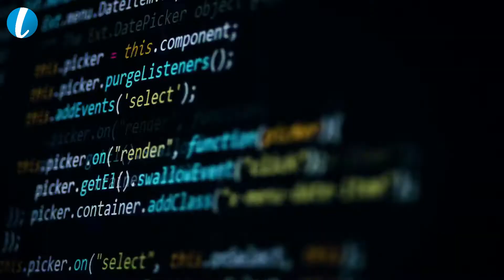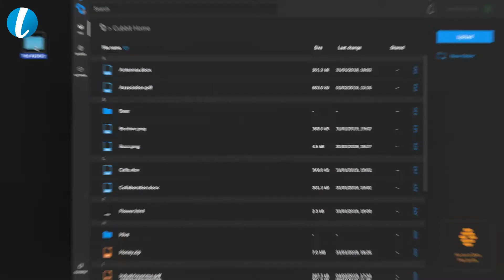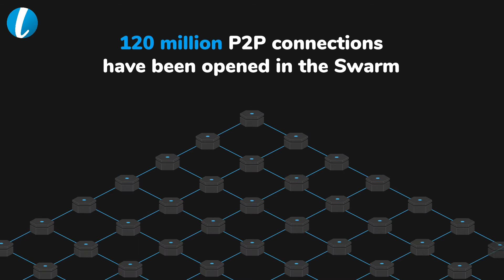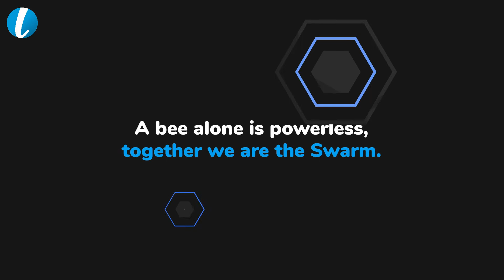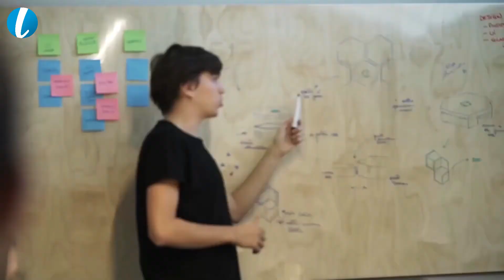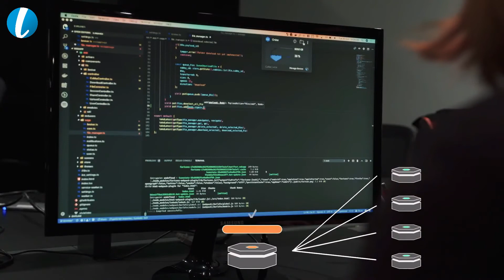Cubbit Cloud Storage Devices | Cubbit: $0 a Month, Secure Cloud Storage Hub | Media Storage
Personal Cloud Storage Devices | Cubbit: $0 a Month, Secure Cloud Storage Hub | Media Storage

➤ Turn any hard drive into a privacy-first cloud: sync, back-up & share files from anywhere, anytime.

➤ 1. The Cubbit Cell is cloud storage that’s free, for life. We don’t believe that people should have to pay to access their own files. Choose your Cell - 512 GB or 1TB - and you’re set for life. A one-off fee and then you never need to give us another dime.
➤ 2. No one can see your files, not even Cubbit.
Thanks to our zero-knowledge technology, it’s impossible for anyone to see your files without your permission. Cubbit uses a military-grade protocol, splits your content into several encrypted chunks and safely distributes it over the peer-to-peer network – your files are 100% private.
➤ 3. Our Cells grow with you and your storage needs. Connect it to your router for up to 1TB of instant cloud storage.
Need more than that?
Plug in any external storage device via USB and your cloud space will increase by 50% of the attached storage – up to a total of 4TB.
Recommended for you:
➤ Powerben portable power source for everyone
➤ 55 Inch 4K TV | The True Full Outdoor 4K HDTV |Telus | Invention hd |